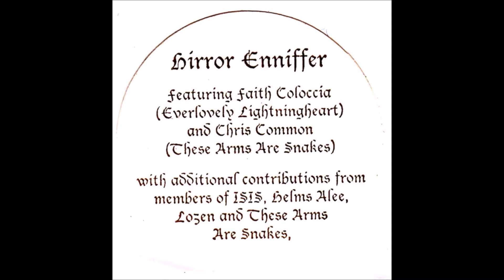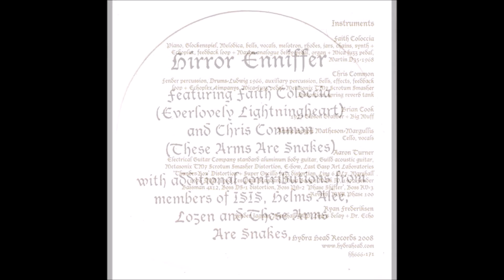Mamiffer - Suckling A Dead Litter (2008)